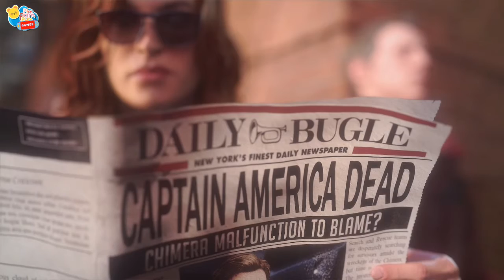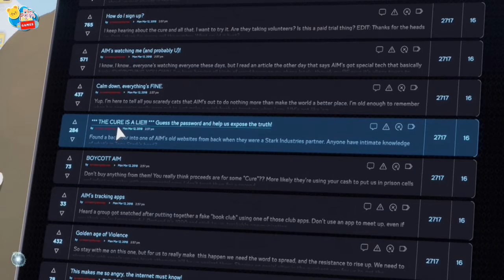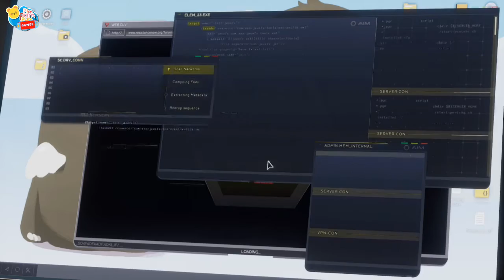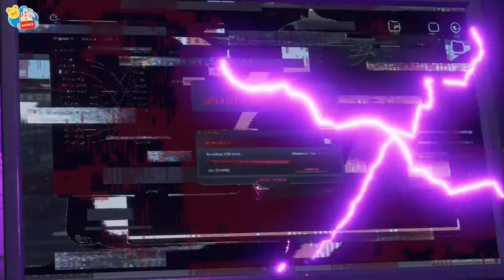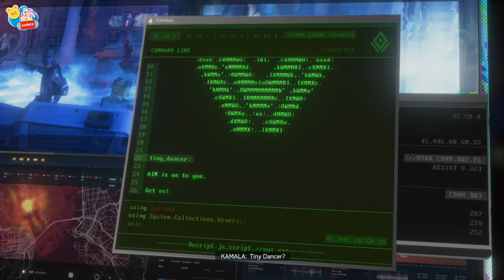SUPER HEROES MARVEL AVENGERS 2020 Walkthrough Gameplay Part 3 - KAMALA KHAN | w/commentary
Marvel’s Avengers is a unique take on these iconic Super Heroes, including Captain America, Iron Man, the Hulk, Black Widow, and Thor; Unlock powerful skills and new gear to build your ideal version of Earth’s Mightiest Heroes